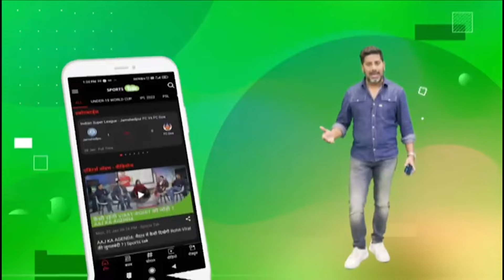'SOME FRANCHISES DON'T EVEN WANT MEGA AUCTION', DC CO OWNER PARTH JINDAL ON IPL RETENTION MEETING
Delhi Capitals Co Owner Parth Jindal spoke to media after the IPL meeting about mega auction in Mumbai. Parth Jindal said that the impact player rule in ipl will hamper Indian Cricket. He also spoke about retention rule in IPL 2025.

parth jindal
ipl meeting
mega auction
ipl auction
dc
delhi caitals
impact player
Vikrant Gupta
Sports Tak
Aaj Tak
Sports Tak
Sports Tak
vikrant gupta
vikrant gupta live
ipl
ipl 2025
ipl updates
ipl meeting
ipl news
inidan premier league
ipl related meeting
parth jindal
ipl rules
ipl change in rules
ipl 2025 new rules
ipl current update
ipl teams owners
delhi capitals
delhi capitals co owner
delhi capital owner parth jindal
parth jindal on ipl
ipl impact players
impact players
ipl changes